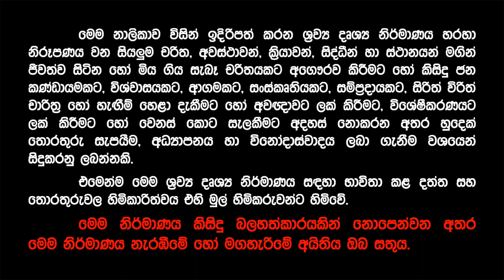කොමිස් වලට ශ්‍රී ලංකාව විකිණීමේ ප්‍රතිවිපාක ගැන සුද්දෝ කතා කරයි | Gota Go Home